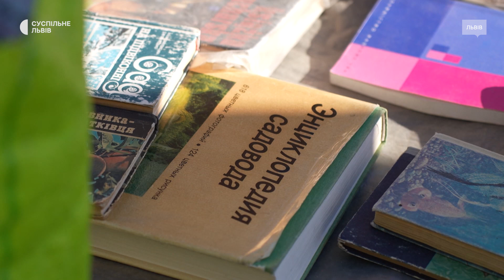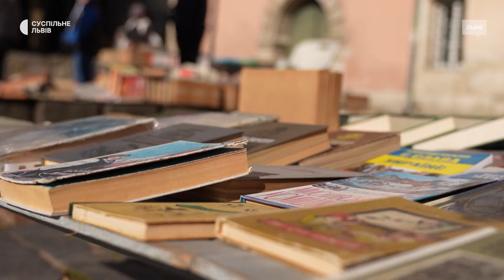У Львові перевірили книжковий ринок на наявність російської літератури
Галицька районна адміністрація Львова вже вдруге провела рейд на книжковому ринку в центрі міста біля пам'ятника Івану Федоровичу. Продавцям роз’яснюють, чому не слід продавати книги, видані в Росії. Суспільне поцікавилось у продавців, що вони думають про товар, який продають.